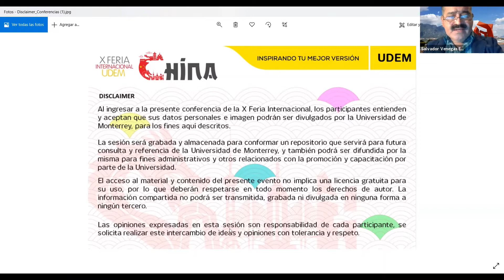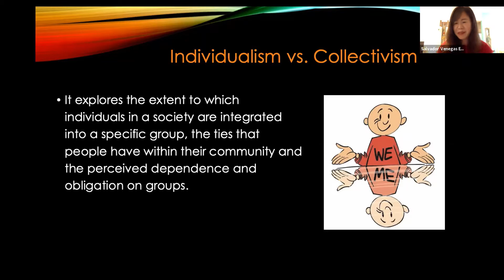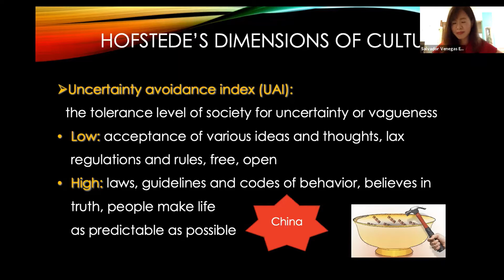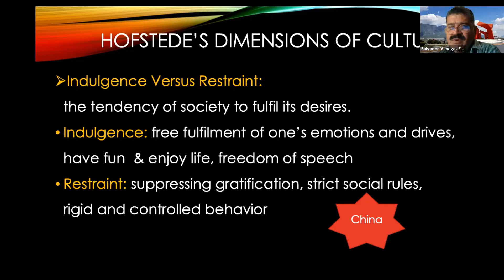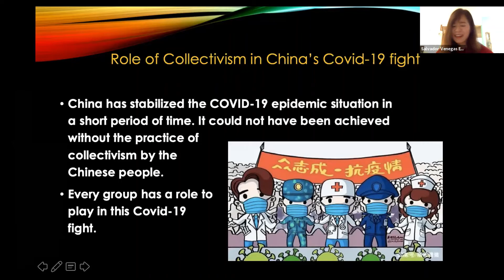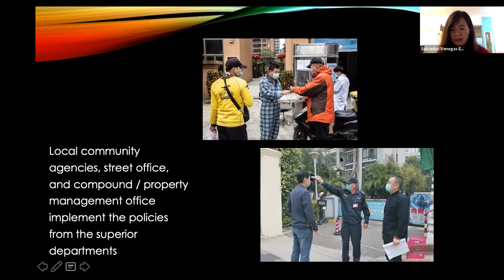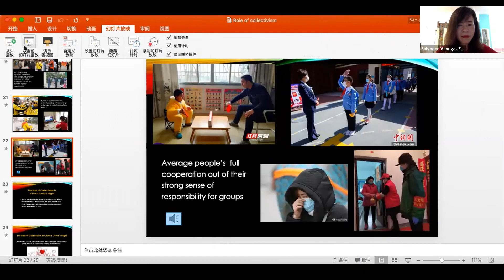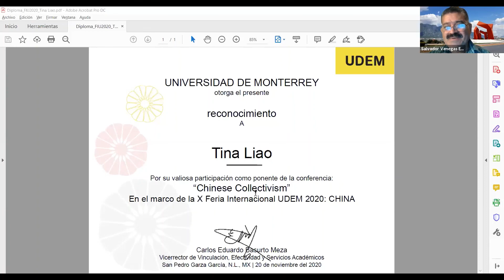Chinese Collectivism | Universidad de Monterrey